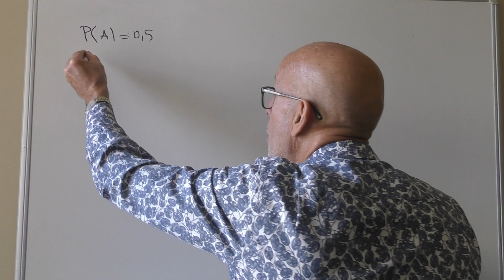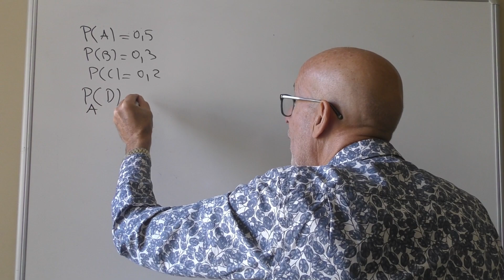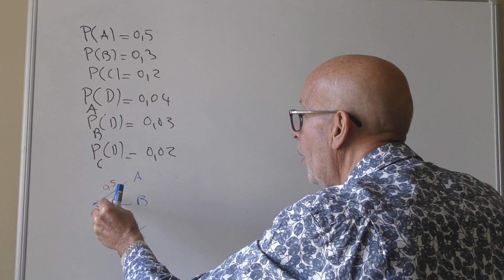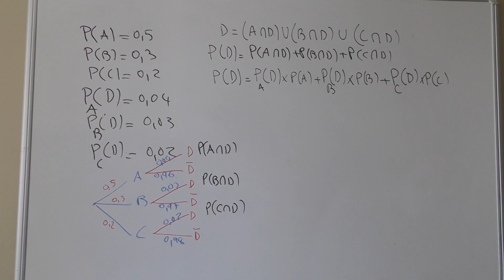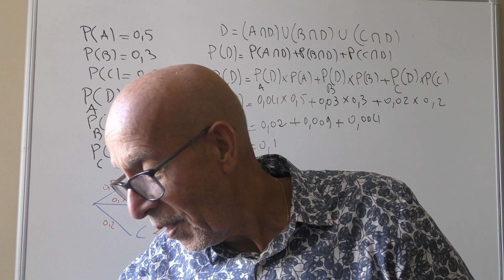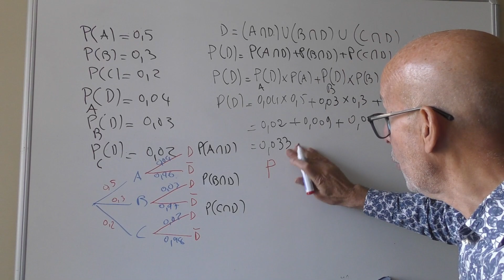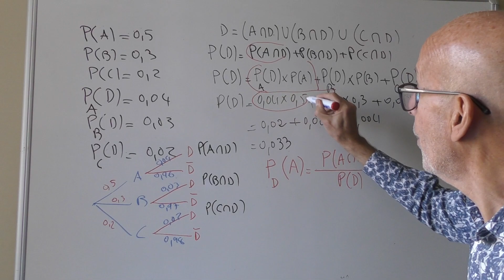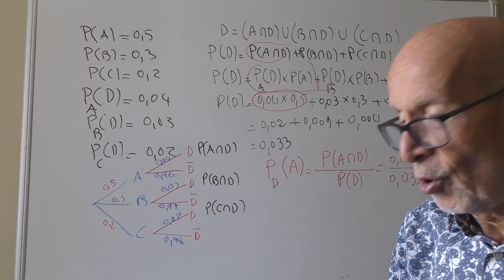PROBABILITES CONDITIONNELLES POUR TOUS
Les probabilités conditionnelles sont un concept important en probabilité et en statistiques. Elles permettent de calculer la probabilité qu'un événement se produise en tenant compte de l'information ou de la connaissance d'un autre événement qui s'est déjà produit. En d'autres termes, elles expriment la probabilité d'un événement A sachant que l'événement B s'est produit.

La probabilité conditionnelle est notée P(A|B), ce qui se lit "la probabilité de A sachant B". Voici la formule générale pour calculer la probabilité conditionnelle :

P(A∣B) est la probabilité de l'événement A sachant que B s'est produit.

P(A∩B) est la probabilité que les événements A et B se produisent simultanément (l'intersection de A et B).

P(B) est la probabilité que l'événement B se produise.